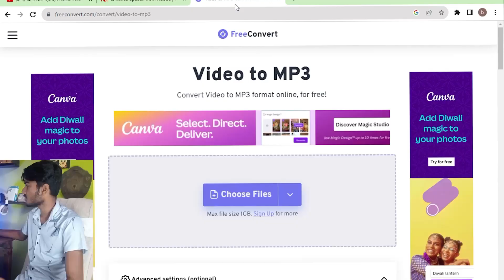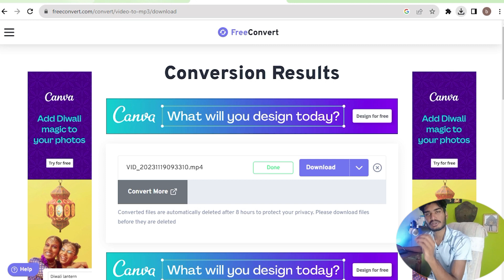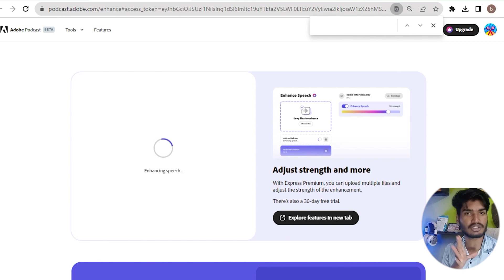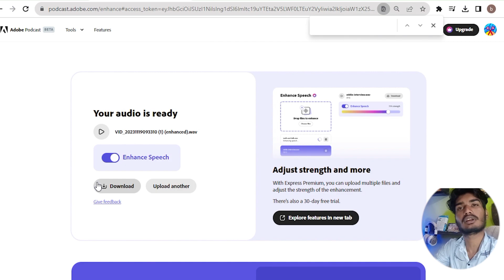How to remove background noise in odia video | youtube gyan Odia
How to remove background noise in video | youtube gyan Odia

🔴ଯାହାର ଇଚ୍ଛା ଅଛି ଆମ ପରିବାରରେ ରହିବାପାଇଁ👇👇👇 WhatsApp group join ହୁଅନ୍ତୁ -

🚀🙏🙏boya m1 mic_🙏🙏🚀

🔴My mobile 👇👇

🔴My pc👇👇

🔴My laptop 💻👇👇

🔴Tripod stand 👇👇

🟢your queries👇🚀🚀
# youtube gyan odia
Background noise problem solve idea mobile

Background noise problem solve idea

Kemiti clear karibe background noise problem

Sikho background noise kaise hataye

How to clear background noise in recording

How to clear background noise in audio

Record voice ru BG noise kameti remove karibe

Record voice ru BG noise kameti remove kar